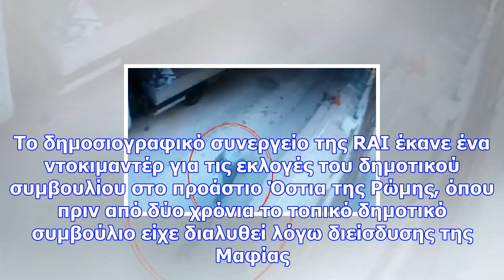Άδελφος νονού της ιταλικής μαφίας επιτίθεται σε δημοσιογράφο (σκληρεσ εικονεσ)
Δείτε πιο πάνω στη video gallery του Newsbomb.gr το βίντεο από την επίθεση Όταν ο Ντανιέλε Πιερβιντσ...